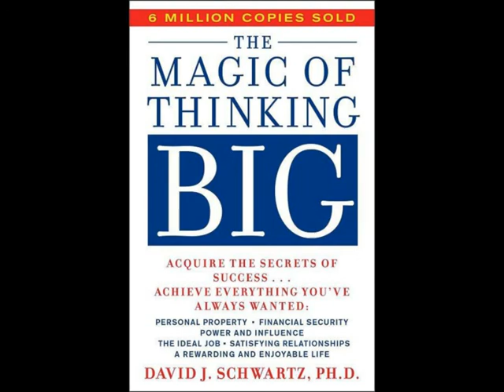The Magic of Thinking Big - Chapter 1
This is the most popular book in self help category. Here I have read first chapter of this book.